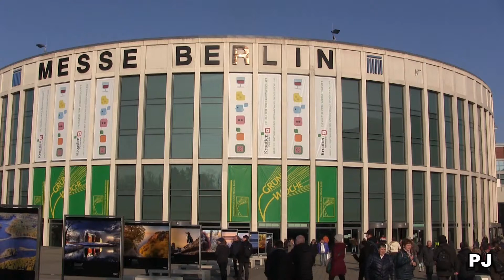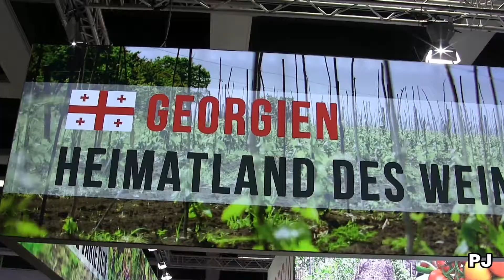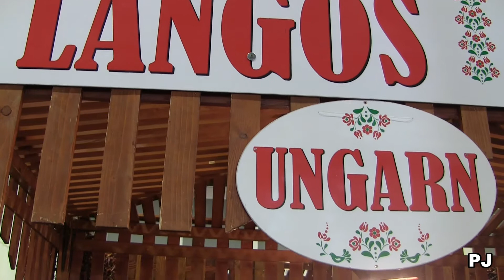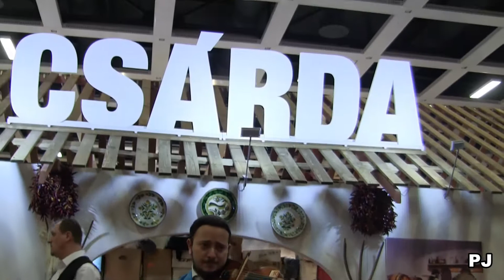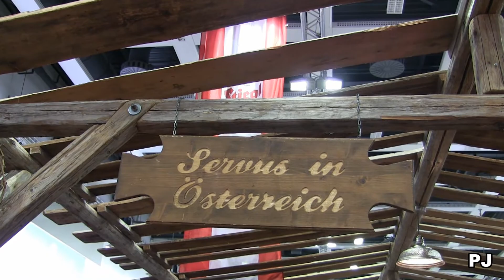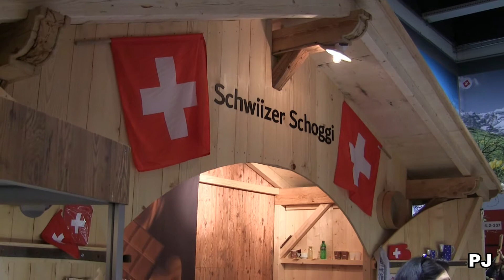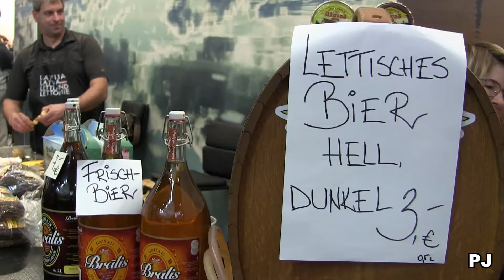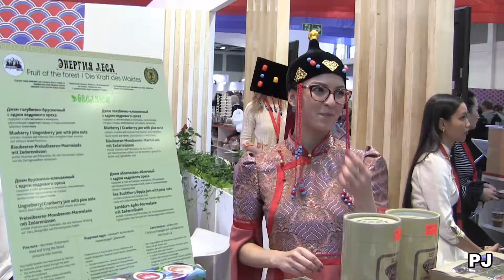2020 Grüne Woche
Die "Grüne Woche" in Berlin.